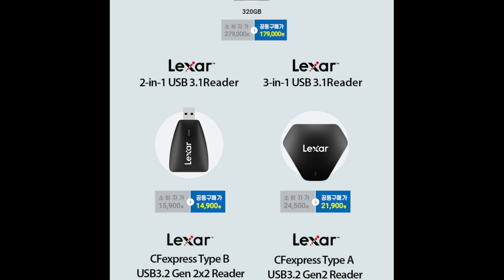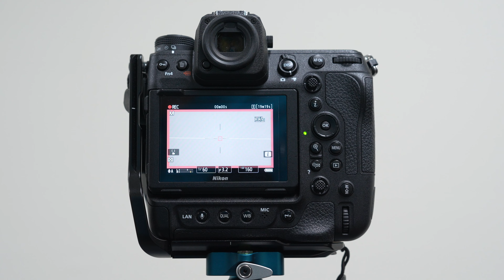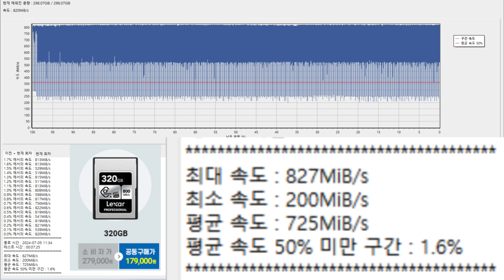앵콜! 렉사 메모리카드 공동구매 I CFE 타입a, 타입b, SD카드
렉사 공구 앵콜 진행합니다 ^^

ㅡㅡㅡㅡㅡㅡㅡㅡㅡㅡㅡㅡㅡㅡㅡㅡㅡㅡㅡㅡ

주의!
오픈카톡방 입장퀴즈와 비번은 스스로 알아내셔야 하며 힌트를 드리지 못합니다.
그리고 카톡방은 여러가지 이유에서 다소 배타적으로 운영되고 있으니 입장한 이후에는 공지사항을 꼭 읽어주세요. 그렇지 않으면 입장 이후 바로 퇴장조치 될 수 있습니다.